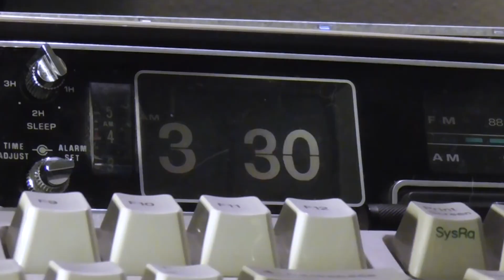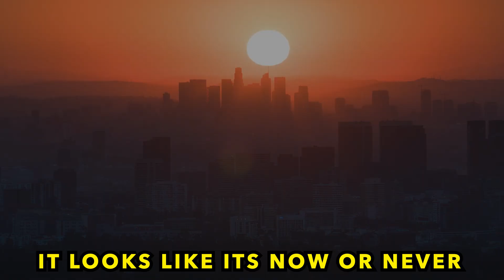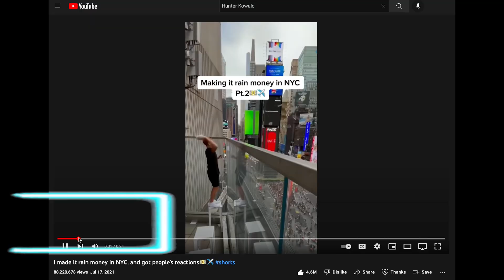My Flying Hoverboard CRASH & REBUILD - Guy Flying On a Drone in New York City | Human Drone Flight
My flying hoverboard crash & rebuild right before flying in a NYC JBalvin & Skrillex Music Video! This is a human drone flight video with the SkySurfer Aircraft drone vehicle. You might have recently seen me as the guy flying on a drone in New York City & Times Square.

This was one of the most challenging experiences of my life, here's a cross country trip to NYC to fly a crashed SkySurfer Aircraft in a music video with J Balvin & Skrillex. We're also traveling to NYC to fly in the new SpiderMan movie "No-Way-Home".

Thank you for making this all possible by following along for the journey here on YouTube!

The SkySurfer Aircraft is the world's smallest & first compact electric flight vehicle which folds down to fit into your airline luggage, offering safe and accessible freedom of movement within the sky. This ultralight aircraft is a qualified electric vertical take-off and landing (VTOL) (eVTOL) manned drone vehicle. Pilot: Hunter Kowald - Founder & CEO

We have DIY build kits, ready to fly drone vehicles, flight training and more!

In further detail, within this video Hunter Kowald showcased a drone vehicle and drone aircraft, turning the concept of a personal flying vehicle into reality. His flying car, a passenger drone, demonstrated a human flying on a drone, resembling a green goblin hoverboard. This human flying drone event involved people flying on a drone, with a guy flying on a drone, achieving a remarkable human drone flight. This video also featured a person flying on a drone using a skysurfer aircraft. Hunter developed the skysurfer which is a manned drone and exemplified the capabilities of a human drone. His personal aircraft, a drone vehicle for humans, demonstrated what a flying vehicle can achieve. The manned drone flight is a testament to flying on a drone. This man flying in real life on a drone is a groundbreaking achievement, showcasing a man flying on a drone in real life.